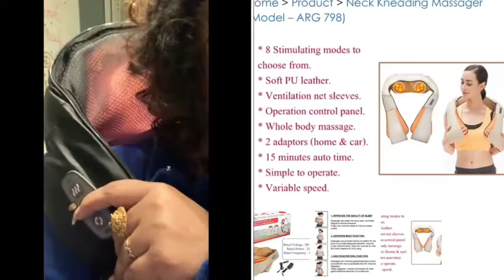NECK KNEADING MASSAGER (MODEL – ARG 798) | Customer Feedback Video | Relief from back and neck pain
ARG NECK KNEADING MASSAGER (ARG 798) offers tapping massage and shoulder massage with an infrared function to increase its effectiveness and providing you with the utmost versatility for a deep-tissue massage. Using both of the infrared and intensity, functions you can adjust the massage to fit your needs. Unlike conventional tapping massagers, this massager’s powerful drumming massage pounds away stress and tension to rejuvenate, invigorate and energize you like no other.

BENEFITS

* This massage provides soothing and effective relief to your neck, shoulder, back, buttocks, thighs, or any other area problem areas you might have.

* Improves the quality of sleep.

* Massage can make the body relax, eliminate fatigue, and relieve pressure.

* Neck Kneading Massager can improve gastrointestinal function, improve digestion, and relieve constipation.

ARG Healthcare
* Direct Importer of Healthcare Equipments in Best Price.

ARG Healthcare
A8, 2nd Floor, Partparganj Industrial Area (Near HDFC Bank) Delhi -110092